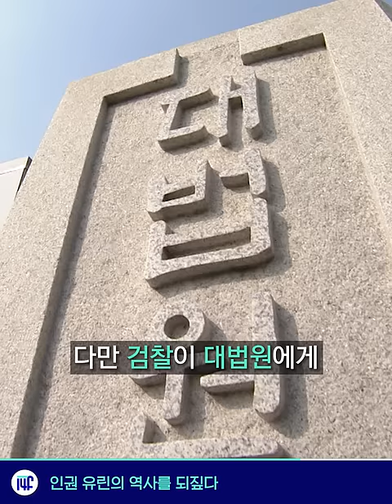2030 아프지 마! 공짜 건강검진 받아! / 14F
더 많은 2030이 무료 건강검진을 받을 수 있게 됐다.
우울증 검사도 포함이다.